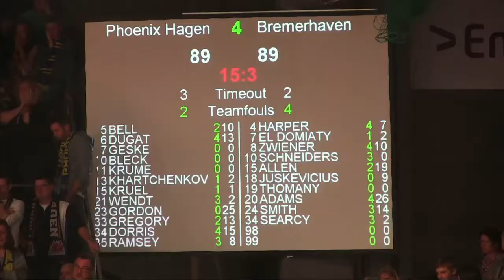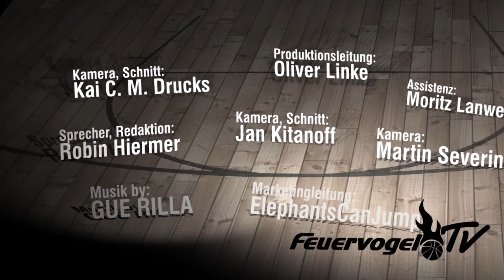Defensiv-Aussetzer verhindern Hagener Heimsieg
Die Negativserie von Phoenix Hagen hält an. Das 89:93 (48:50) gegen die Eisbären Bremerhaven bedeutete die vierte Niederlage nacheinander. Vor 3.145 Zuschauern in der erneut ausverkauften ENERVIE Arena waren es vor allem defensive Probleme, die die Feuervögel den möglichen Sieg kosteten.